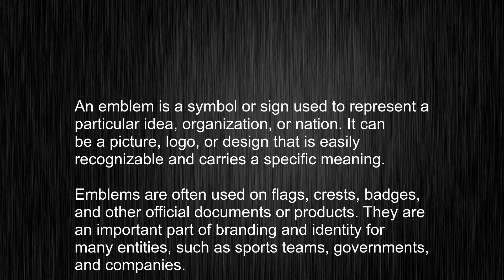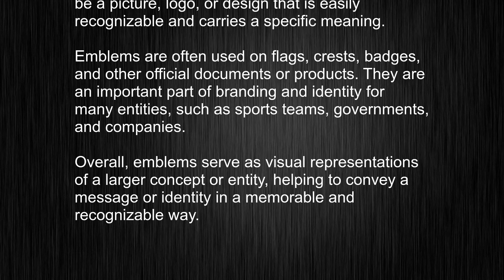What's the meaning of "emblem", How to pronounce emblem?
This video tells you what "emblem" means, how to pronounce it, provides a pronunciation guide and an accurate definition.
 00:00 Pronunciation
 00:22 Meaning

 - What is the meaning of emblem
 - How to say emblem
 - What is the definition of emblem
 - How to pronounce emblem

 Visit our free audio/video dictionary tutorial to learn how to correctly pronounce words/names and to learn their meanings, definitions, just like emblem definition and meaning in Merriam-Webster, emblem definition and meaning in Collins English Dictionary, emblem definition and meaning in The Oxford English Dictionary, emblem definition and meaning in Longman Dictionary of Contemporary English, emblem definition and meaning in Cambridge Advanced Learner's Dictionary, and more.